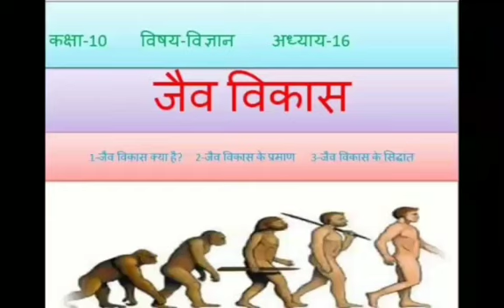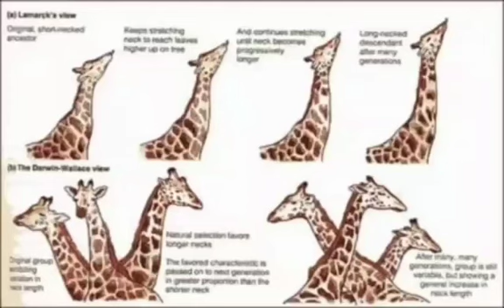जैव विकास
डी एल एड चतुर्थ सेमेस्टर